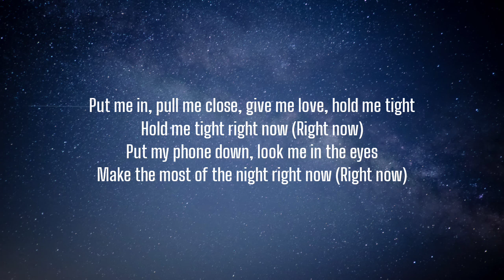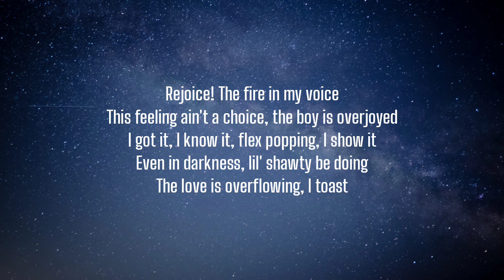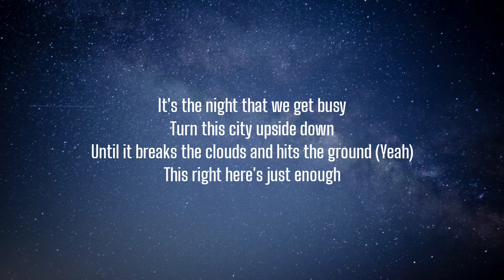Yung Bae - L.O.V.E. (Lyircs) Ft. EARTHGANG, Jon Batiste & Sherwyn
Lyrics:

[Intro: Jon Batiste]
L-O-V-E (That’s how you spell what you mean to me)
Everybody

[Chorus: Jon Batiste]
Everybody (Clap your hands and stomp your feet)
Hey, hey!

[Verse 1: Doctur Dot]
Put me in, pull me close, give me love, hold me tight
Hold me tight right now (Right now)
Put my phone down, look me in the eyes
Make the most of the night right now (Right now)
I cannot complain, I'm enamored with your brain
Got my heartbeat going bang, I don't got no time for shame

[Pre-Chorus: Jon Batiste]
It's the night that we get busy
Turn this city upside down
Until it breaks the clouds and hits the ground (Yeah)
This right here's just enough

[Chorus: Jon Batiste]
Oh!

[Verse 2: Johnny Venus]
Rejoice!
The fire in my voice
This feeling ain't a choice, the boy is overjoyed
I got it, I know it, flex popping, I show it
Even in darkness, lil' shawty be doing
The love is overflowing, I toast
Look at us, the growth is worth showing
Diamond out the dust
Coast to coast and state to state
All around the world, it's EARTHGANG!